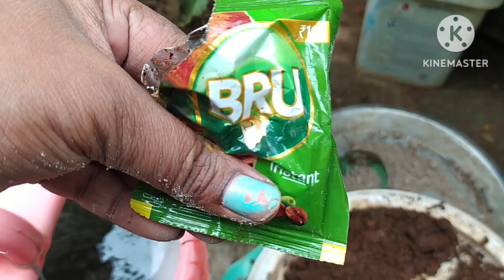गुड़हल पे ढेरो फुल पाने का सिक्रेट hibiscus plant care and free organic fertilizer ll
hibiscus /gudahal ke podhe me aayenge dhero ful use kre free ka fertilizer our khad jise free me dhero ful khelenge ll August k mhineme gudahal plant ki care our jada ful pane ke liye fertilizer ll nivansi terice garden ll